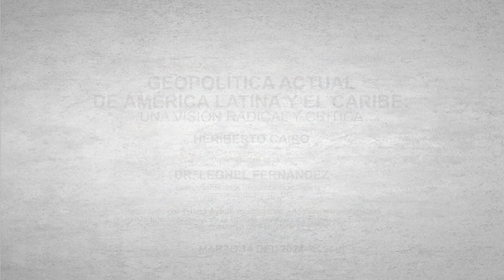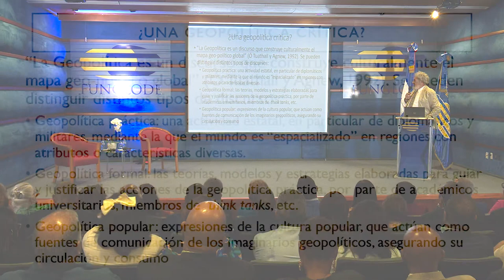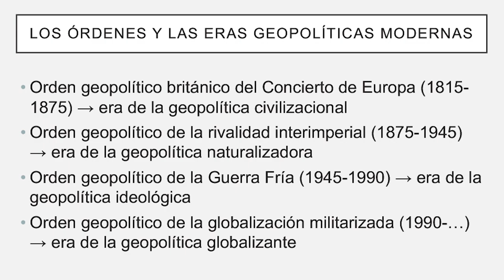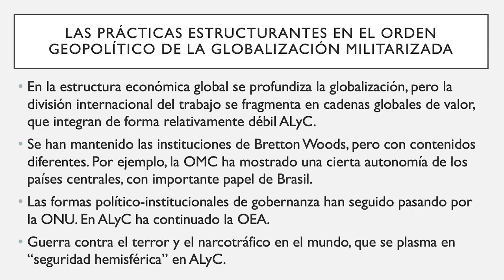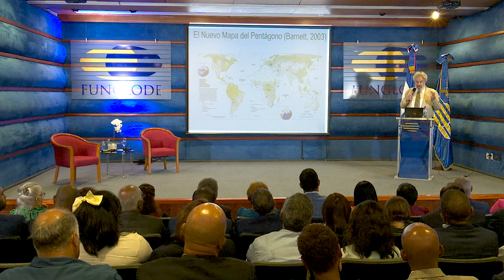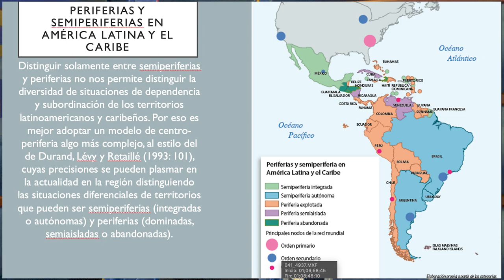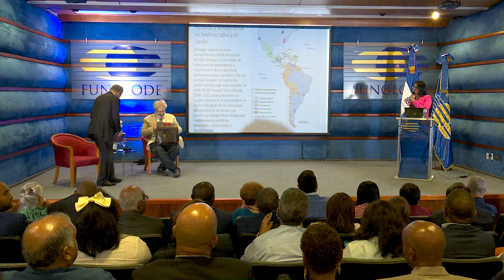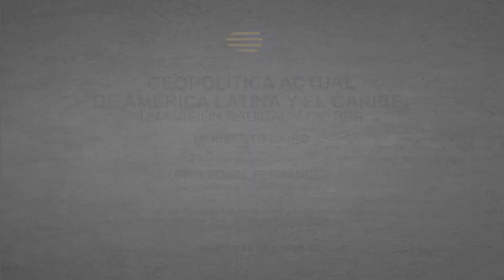Geopolítica actual de América Latina y el Caribe: una visión radical y crítica. Heriberto Cairo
Geopolítica actual de América Latina y el Caribe: una visión radical y crítica. Una conferencia del profesor Heriberto Cairo  - Marzo 14 de 2024